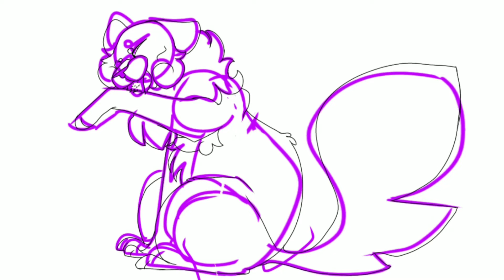Speedpaint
Ok I know this complettly of scedule...

If you expected a but then you are wrong,
all in all I got lazy
 the entire photage got lost I had do it all over again
and then I just got lost in the deep deep depth of watching YouTube and sleeping.

And this Video and all Videos in near future are not going to be completly edited because I Won't be able to use the Computer, soo yeah that's it.

Hope your pillows stays cool tonight and
Miau